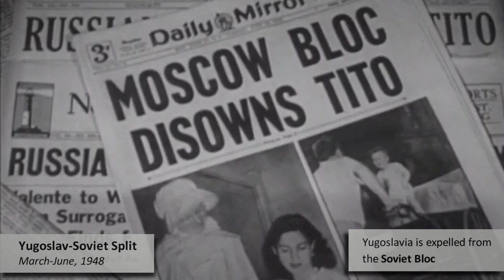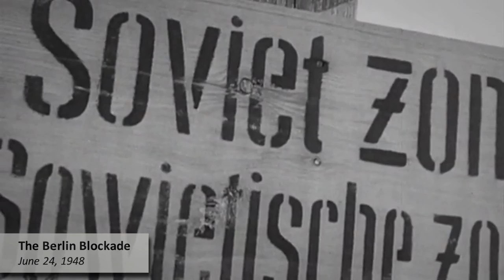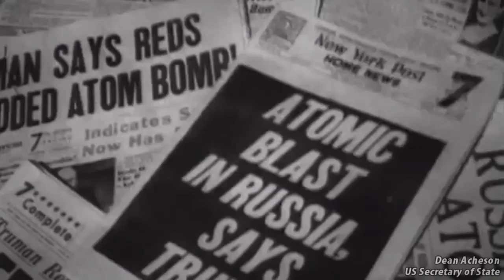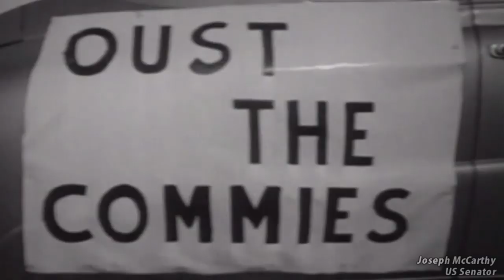The Cold War Part 1 - The Iron Curtain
A Timeline of the cold War divided in parts. From the end of WWII to the collapse of the Soviet Union in 1991.

The maps were made using Adobe After Effects.